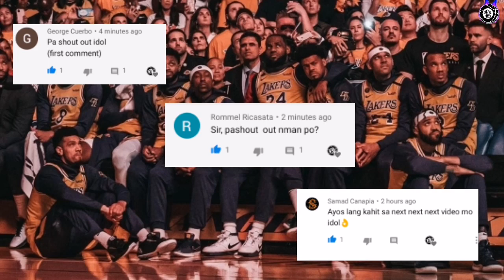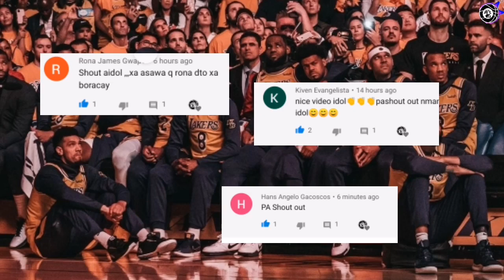J.R Smith PURSIGIDO mag Workout! Pitong Players ng Lakers UMISCORE ng Double Digit!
Content👇
-Lakers Highlights
-Lakers News
-Lakers Workouts
-Nba2k Gameplay

Help me reach 30KSubscribers Thanks!!!